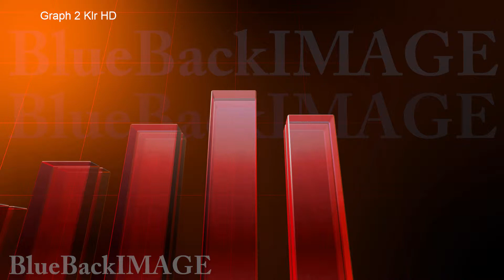映像素材 動画素材 ビジネス 経済 グラフ データ チャート 成長 成功 Graph 2 Klr HD